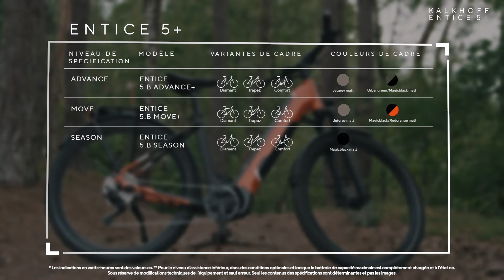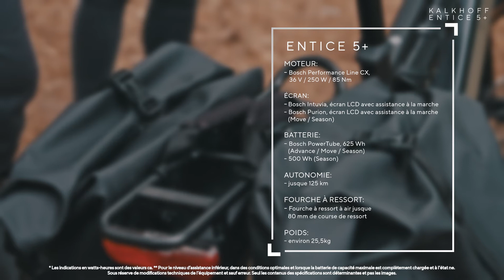ENTICE 5+ PLUS ► L' e-bike MTB avec une capacité de charge de 170 kg de KALKHOFF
Monter en selle et partir en toute liberté. Un besoin qui se manifeste naturellement avec l'Entice 5. Que vous fassiez du cyclotourisme dans les Alpes ou rouliez sur les pistes cyclables de Paris, notre VAE e-trekking convient tout aussi bien à une pratique quotidienne que sportive et est aussi à l’aise dans les embouteillages que sur les sentiers caillouteux. Grâce à son concept SUV, il maîtrise même avec brio les circuits tout-terrain les plus exigeants. Confortable. Sûr. Sportif. Look nordique Kalkhoff et batterie entièrement intégrée : les atouts d’un vélo polyvalent offrant plus de plaisir au quotidien.

2021 sera l’année de l’Entice 5.  Sa devise : plus de plaisir de conduite. Tous les modèles standard sont équipés de cadres et de porte-bagages renforcés, capables de transporter jusqu’à 170 kg. Idéal pour tous ceux qui voyagent avec des remorques, des sacoches ou d’autres charges lourdes. La nouvelle géométrie à cadre bas pour un enjambement plus confortable et la position relevée du guidon qui garantit une position assise plus droite sont également l’assurance d’un confort maximal. Il va sans dire que tous les modèles sont équipés de la toute dernière technologie de motorisation Bosch. Passionnant : ce SUV a été conçu avec des roues de 29 pouces pour un roulement plus en douceur, des pneus larges à crampons VTT pour plus d’adhérence et un débattement supplémentaire pour une meilleure suspension. De quoi transformer toutes vos sorties en expériences inoubliables, quel que soit le terrain.